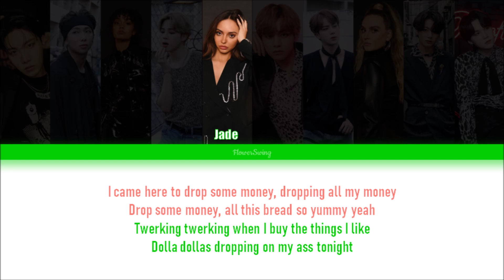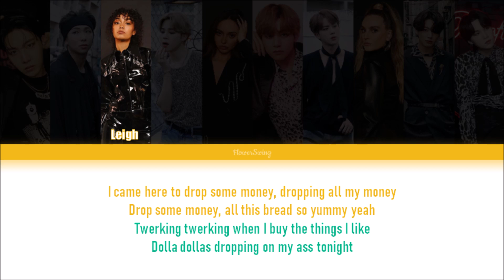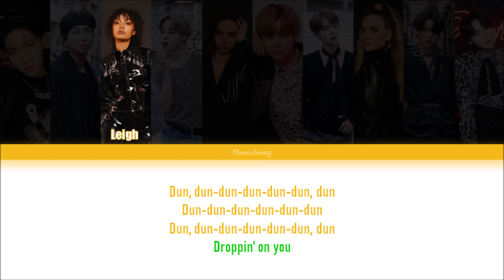How would BTS & Little Mix sing MONEY by Lisa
I bet you are here because you like Little Mix, BTS or kpop in general. Check out my Spotify playlist with over 300 random songs that will make your day better